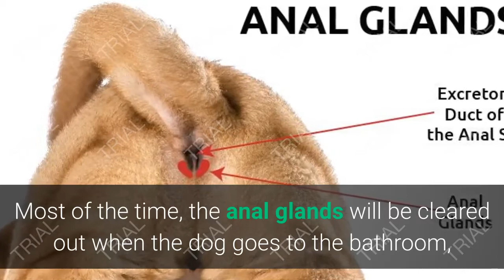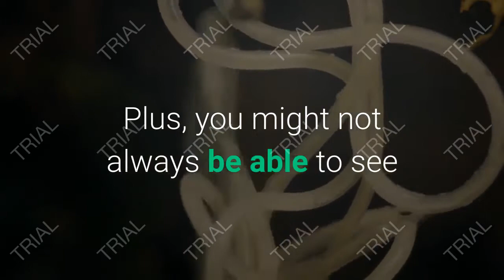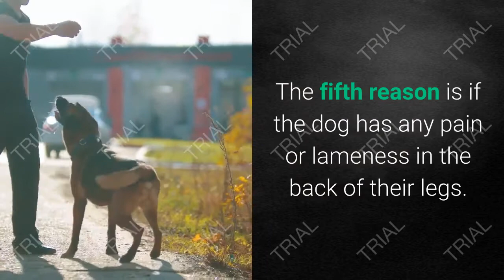Why Dogs Scoot Their Butts On the Floor ?? | DOG WOOF PAW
I think we’ve all seen it. You look over and your mild-mannered pooch is dragging her butt across your nice clean beige carpet. You’re like “Hey! What the heck are you doing?!”

Even though I’ve seen it a hundred times, it still catches me off guard. I never know if I should be mad or concerned or both. It’s just kind of weird. So why do dogs scoot their butts on the floor?

Let’s take a closer look and find out why your dog is butt dragging across your rug:

📝 Translated titles:
狗为什么在地板上踩屁股

犬が床でお尻をスクートする理由

Pourquoi les chiens trottent leurs mégots sur le sol

Perché i cani scuotono le loro estremità sul pavimento

¿Por qué los perros mueven sus colillas en el piso?

Köpekler Neden Popolarını Yere Vuruyor

Warum Hunde ihren Hintern auf den Boden schieben

Waarom honden met hun kont op de grond schieten